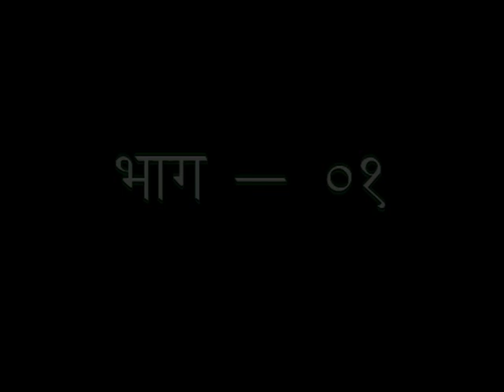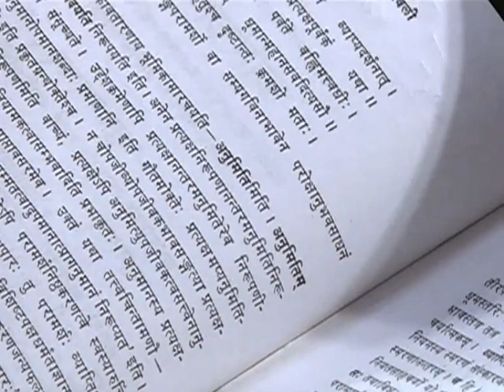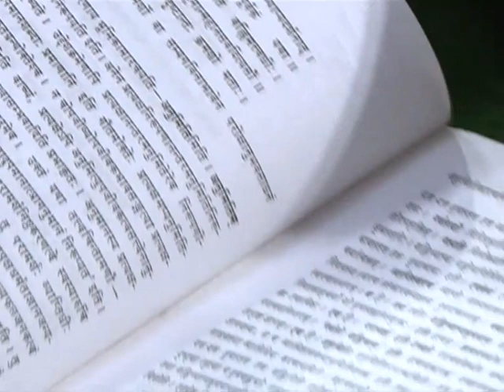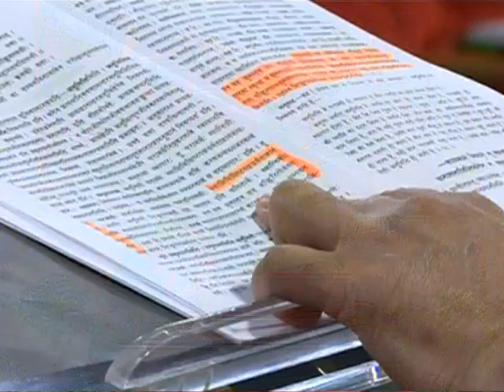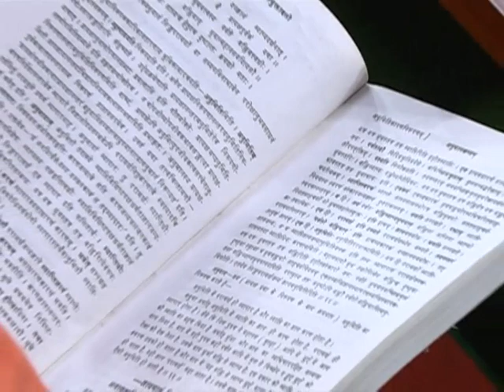न्याय सिद्धांत मुक्तावली || एपिसोड -01 || डॉ.आचार्या साध्वी देवप्रिया जी || वैदिक चैनल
न्याय सिद्धांत मुक्तावली || एपिसोड -01 || डॉ.आचार्या साध्वी देवप्रिया जी ||  ऋषि ज्ञान परम्परा वेद, उपनिषद, दर्शन, गीता, रामायण, महाभारत आदि  ग्रंथों के गहन ज्ञान का भारत का एकमात्र आध्यात्मिक चैनल " वैदिक "  प्रमुख DTH Platform एवं  cable Network  पर उपलब्ध है |